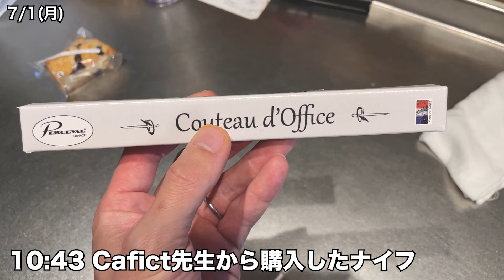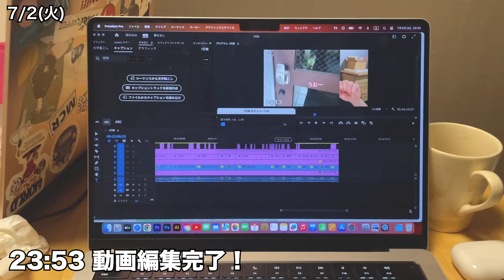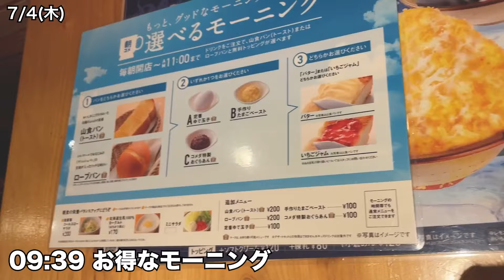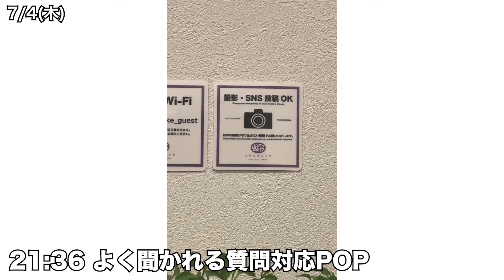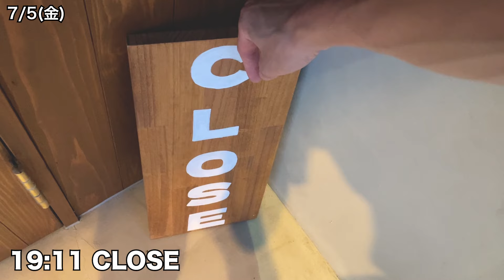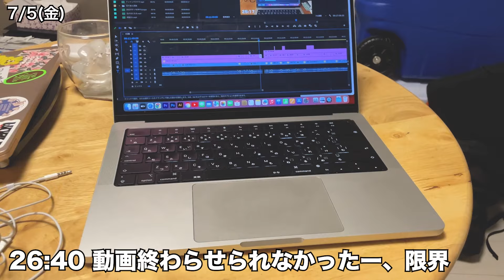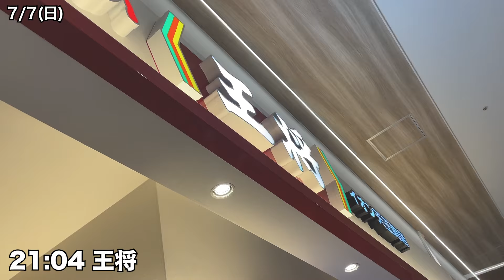カフェを開業した夫婦の日常VLOG👫| 7月最初の一週間 | 効率化を求めて別行動 | 久しぶりにモンデンキントで月島出店 | メリハリベイク | 横浜・星川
2024年5月15日
横浜・星川に「メリハリベイク」というカフェをオープンしました！

chapter:
0:00 7/1 mon
2:07 7/2 tue
5:37 7/3 wed
6:35 7/4 thu
8:55 7/5 fri
12:46 7/6 sat
13:44 7/7 sun

神奈川県横浜在住
30代前半の夫婦です。
2024年5月に夫婦でカフェを開業しました！